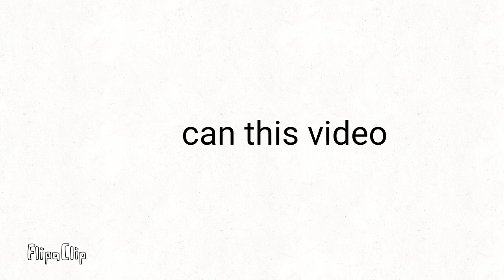can this video get 6 likes and 9 dislikes?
oh yeah